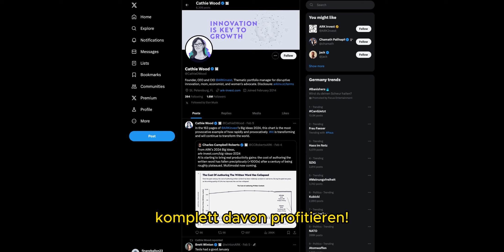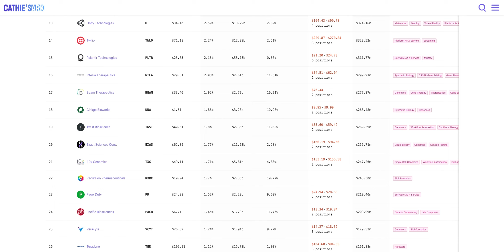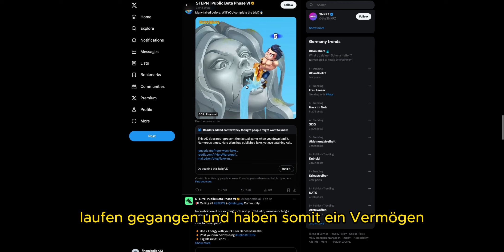Cathie Wood Milliarden Gewinne! Krypto Trade JETZT Geöffnet Ziel +90%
Cathie Wood muss zittern! Fünf ihrer TOP 15 Positionen veröffentlichen diese Woche ihre Quartalszahlen!

Timestamps:
0:00 Cathie Wood
0:28 Die Aktien
1:40 GMT Krypto Trade